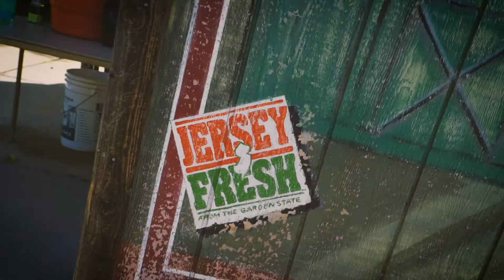Festomato! Introduction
Introduction to Festomato.  Join us all week long to learn all about the NJ Organic Tomato!